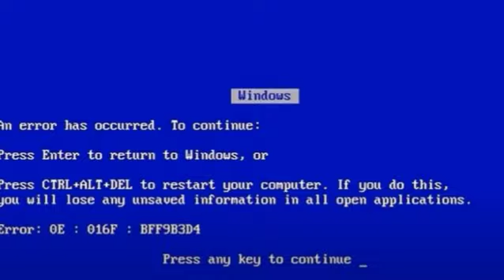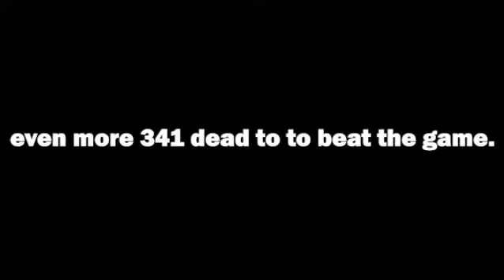Roblox The Tower Of Experience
Tower of hell, Tower of experience, what name should we pick? This is very confusing!